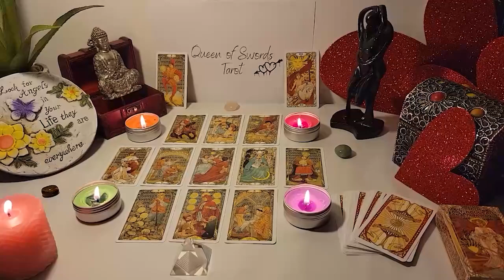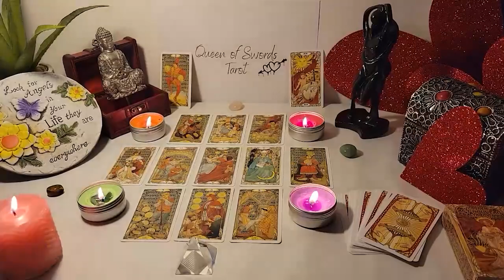SAGITTARIUS💙 THIS PERSON CHEATED ON YOU😲 THEY KNOW THEY F*CKED UP😥 BUT YOU WALKED AWAY SAG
Sagittarius Love
Sagittarius 2023
Sagittarius today
Sagittarius April